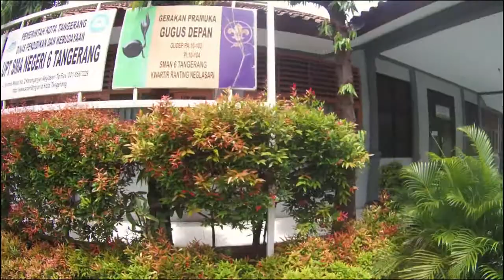APA KABAR SMAN 6 TANGERANG?